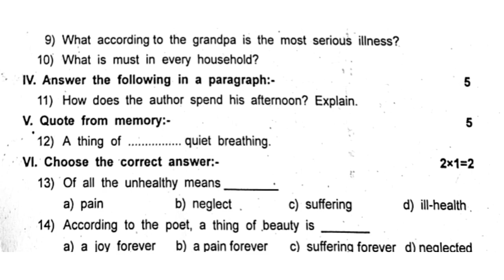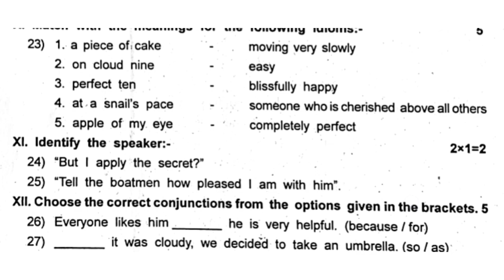8th English second mid term question paper 2022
8th English second mid term question paper 2022